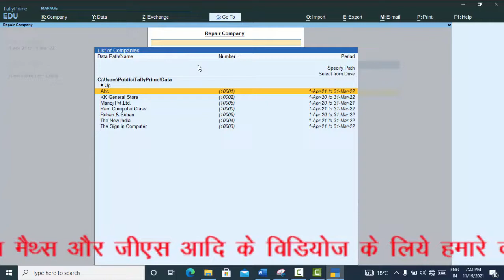List of Companies short cut key in Tally Prime@COMPUTEREXCELSOLUTION